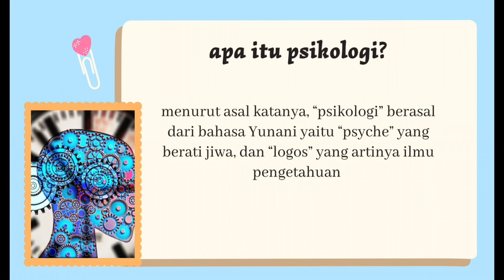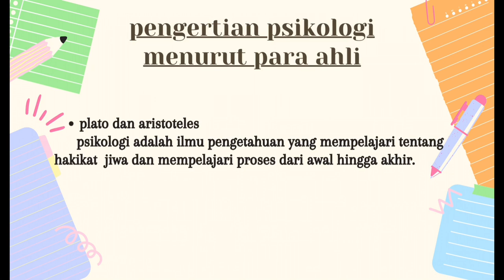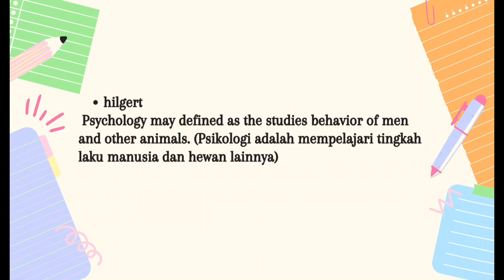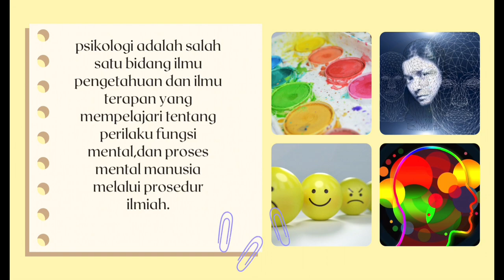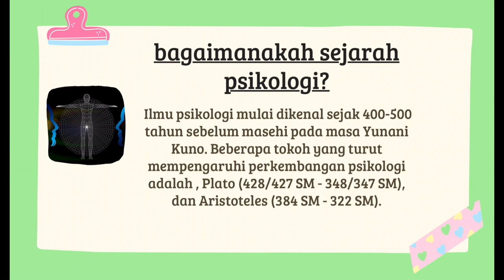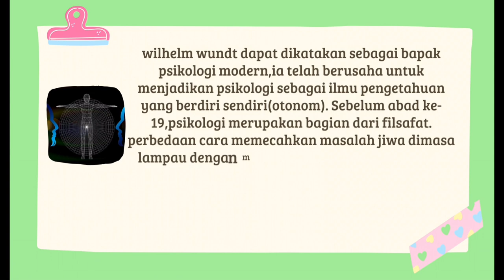PENGERTIAN DAN SEJARAH PSIKOLOGI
Video ini menjelaskan tentang pengertian psikologi dan bagaimana sejarah perkembangan psikologi menjadi sebuah ilmu pengetahuan, kemudia juga membahas tentang ruang lingkup kajian psikologi. semoga video ini bermanfaat bagi semuanya.